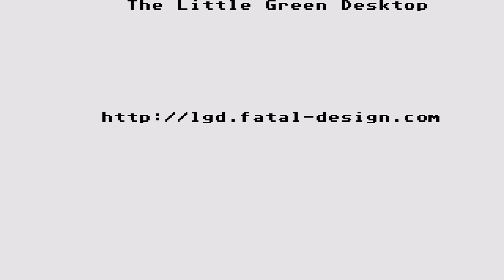ATARI ST Time Machine TimeMachine By Vivid Image From Automation Menu Compact Disk No 372 B st zip